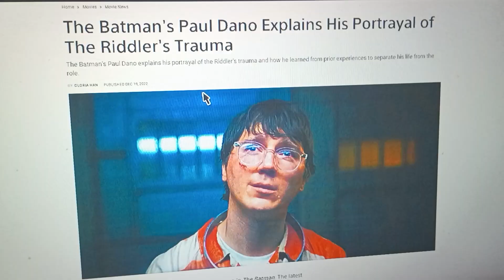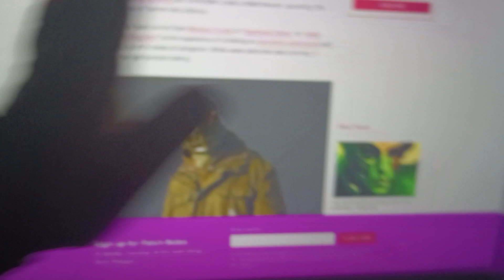happy birthday Paul Dano (The Batman The Riddler Actor) Part 3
since Paul Dano turns 39 years old the actor who played The Riddler in The Batman 2022